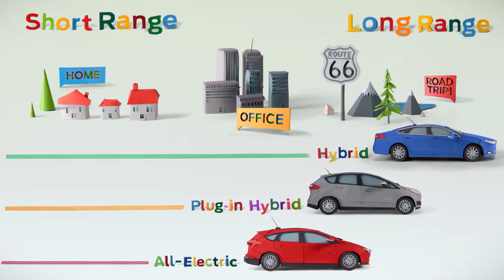FORD - "A Story of Electricity"